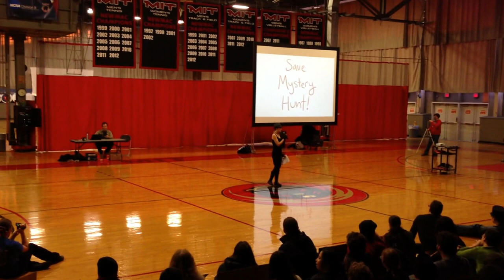2013 MIT Mystery Hunt kickoff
The kickoff of the 2013 MIT Mystery Hunt: a presentation by Engima Savings & Loan (and a hacker thereof).